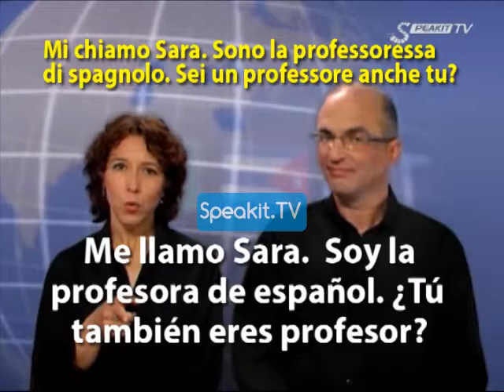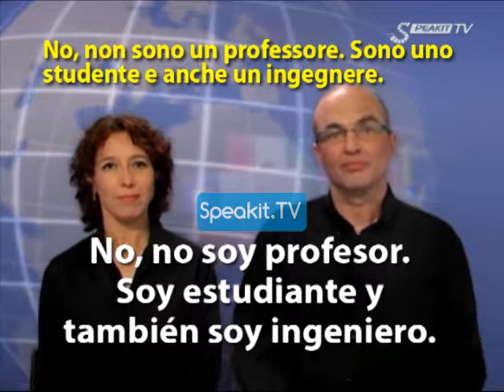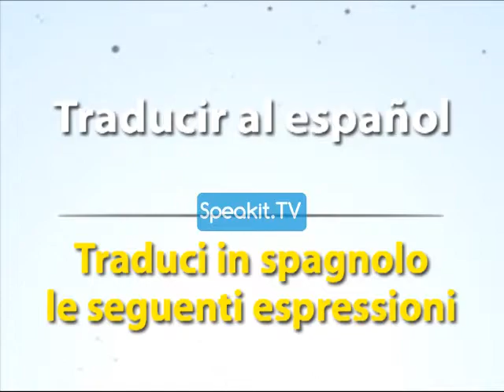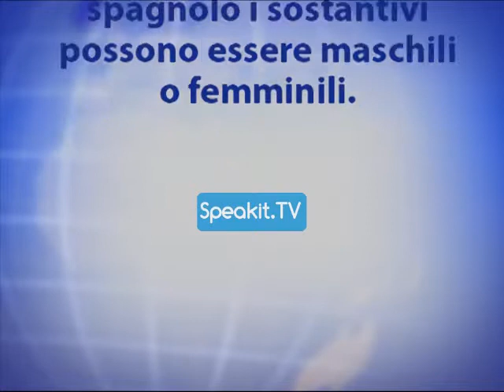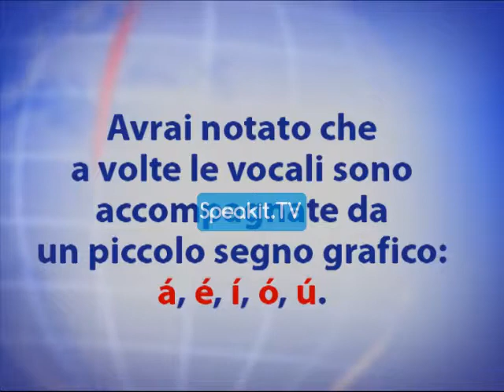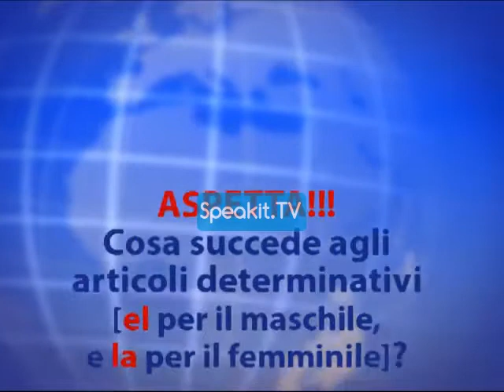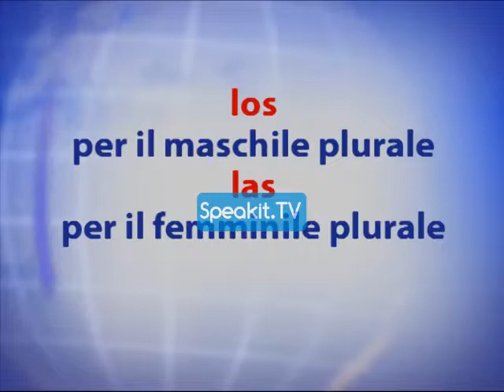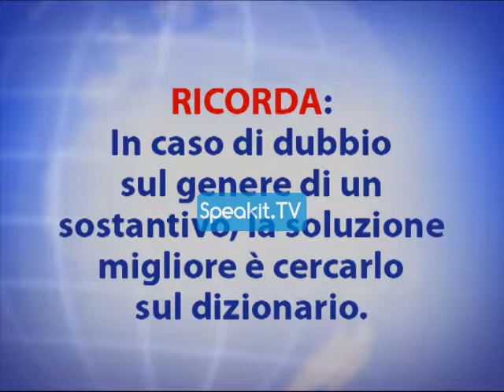Spagnolo Master Parte 1 (Speakit.tv) | 35004 P1 07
SPAGNOLO MASTER - Video corso in 3 parti

Salve, e grazie per la tua partecipazione al corso!

Questo corso è pensato per chi non conosce lo spagnolo e vuole impararlo da zero,
ma anche per coloro che hanno delle conoscenze minime e sentono che le loro capacità linguistiche sono imprecise,
il vocabolario è scarso e le frasi non vengono come vorrebbero.

Il contenuto e la modalità del corso sono innovativi e come se non bastasse,
in un comodo e utile formato video!

Cosa rende questo corso davvero unico?
- È composto da tre parti o livelli progressivi. Ciascuna parte presenta un grado di difficoltà diverso e può essere ordinata separatamente.
- Basta solo guardare, ascoltare e imparare! Sullo schermo apparirà tutto quello che c'è sapere,
dalle semplici note di grammatica ai sottotitoli con la traduzione e la spiegazione in italiano.
- Gli insegnanti sono madre lingua di spagnolo.
- Ogni parte contiene più lezioni. È possibile iniziare dalla prima o scegliere il livello più adeguato alle proprie esigenze.

Il nostro obiettivo è dare agli studenti la possibilità di apprendere seguendo il proprio ritmo, senza fretta,
e di esercitarsi tutte le volte che lo desiderano. Questo è il vantaggio dell'auto-apprendimento! In questo modo è facile
migliorare gradualmente le proprie conoscenze divertendosi, senza nemmeno accorgersi che si sta imparando una lingua.

PARTE 1
Nella prima parte, che comprende 20 lezioni, imparerai a pronunciare tutte le lettere dell'alfabeto spagnolo e molte combinazioni
di lettere fra le più comuni. Inoltre imparerai diverse parole utili e delle frasi semplici da usare nella vita di tutti i giorni.

PARTE 2
Nella seconda parte, con 15 lezioni, imparerai le parti fondanti del discorso, comprese le coniugazioni verbali, le forme dei sostantivi,
degli aggettivi e molto altro. Acquisirai anche dei vocaboli molto utili e farai pratica con esercizi divertenti.

PARTE 3
Nella terza parte, anche questa in 15 lezioni, allargherai e approfondirai le tue conoscenze fino a padroneggiare meglio lo spagnolo.
Inoltre, scoprirai molte espressioni impiegate regolarmente in spagnolo e diversi nuovi vocaboli di uso comune. Alla fine di questa parte ti aspetta una bella sorpresa!

Adesso si comincia!

Molte persone hanno già scelto la modalità di apprendimento Speakit.tv come modalità preferita per padroneggiare le basi di una qualsiasi nuova lingua.
Ora è la tua occasione!

Ricorda che la nostra spinta e motivazione deriva dal tuo abbonamento, dai tuoi mi piace e commenti!
Buon divertimento con il corso!

Questo video fa parte di un corso GRATUITO dedicato agli abbonati del nostro canale Speakit.tv.
Tu continui ad apprendere, e noi continuiamo a sviluppare!